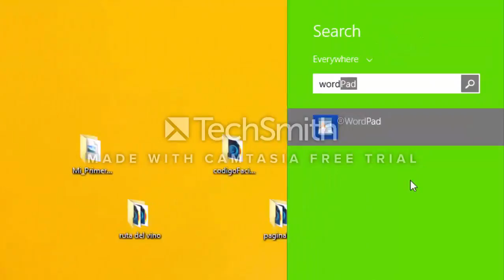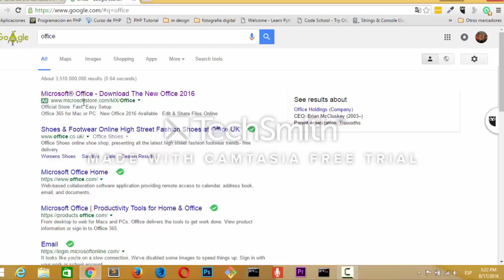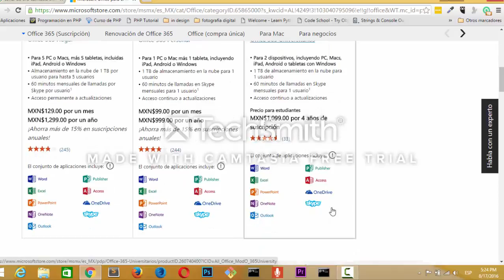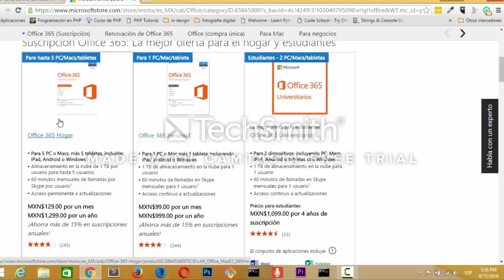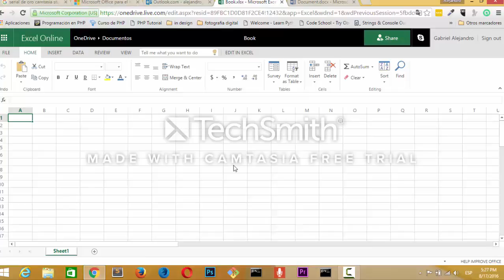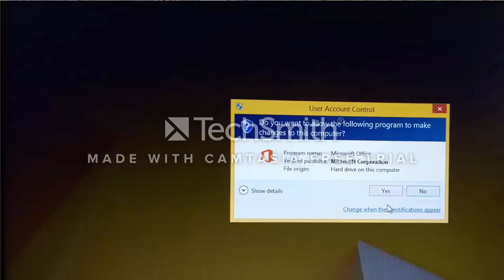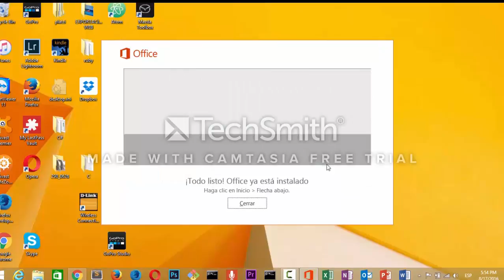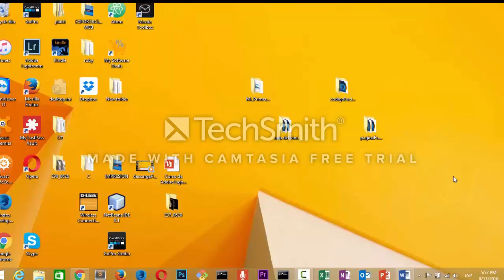Introducción a Office - Como instalar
En este vídeo te muestro como saber si tienes instalada la paquetería de Microsoft Office en tu computadora, como instalar Office , como realizar la compra de de la licencia. En este vídeo también como puedes utilizar la paquetería de Office de manera gratuita.